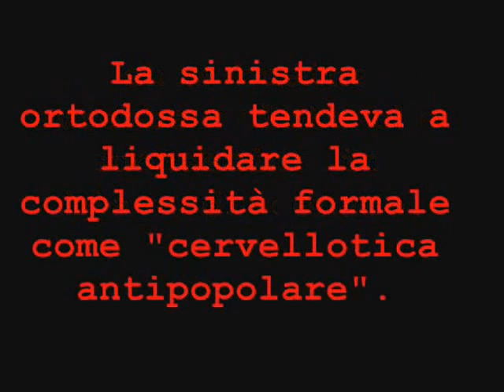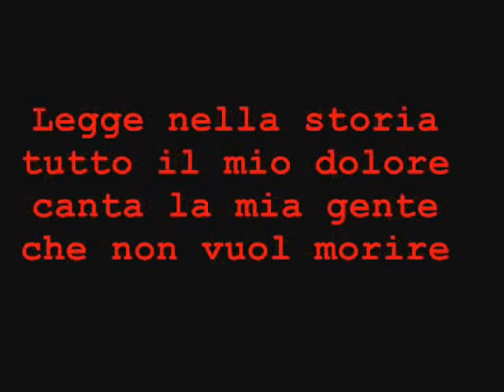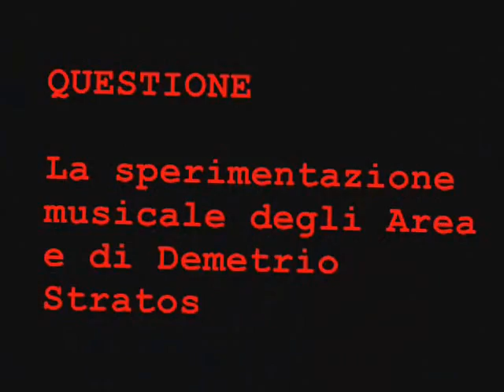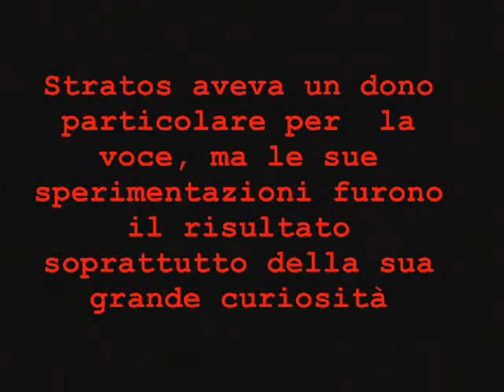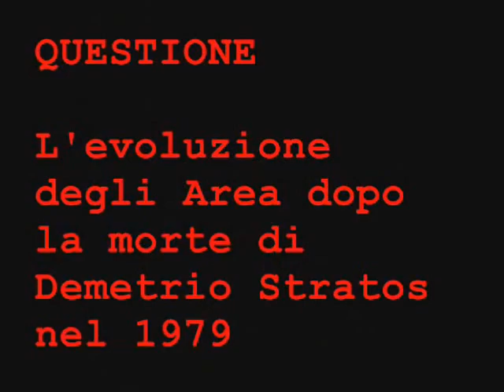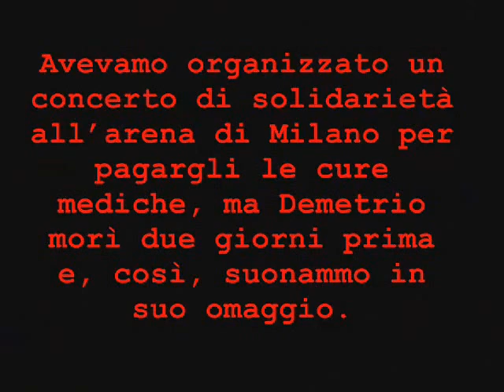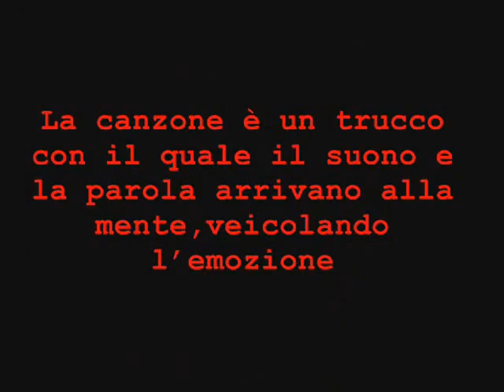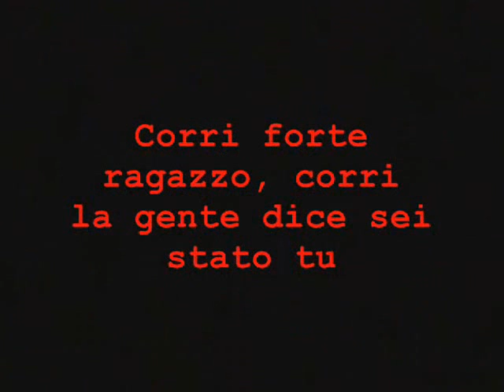Patrizio Fariselli - Musica e vita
Patrizio Fariselli incontra gli studenti del Liceo Laura Bassi di Bologna per raccontare la storia e la passione di una vita dedicata alla Musica, dagli Area ai suoi progetti solisti e di gruppo.